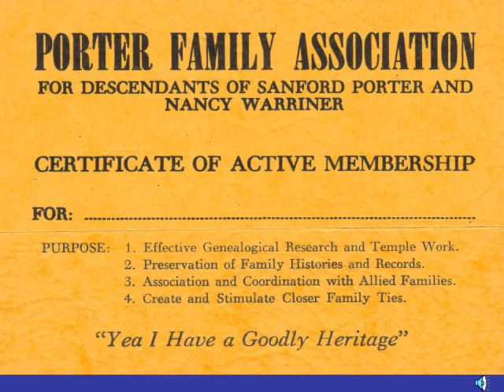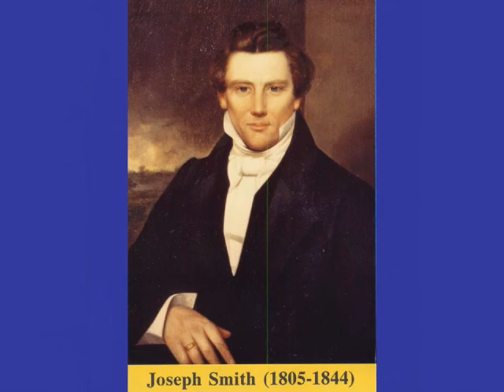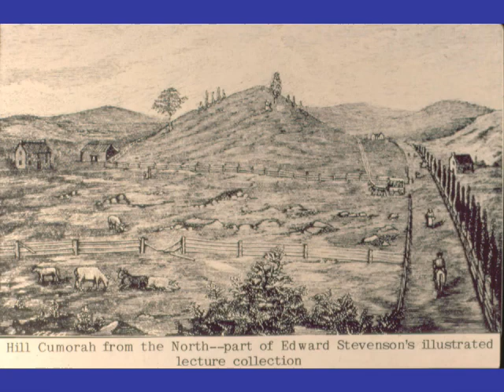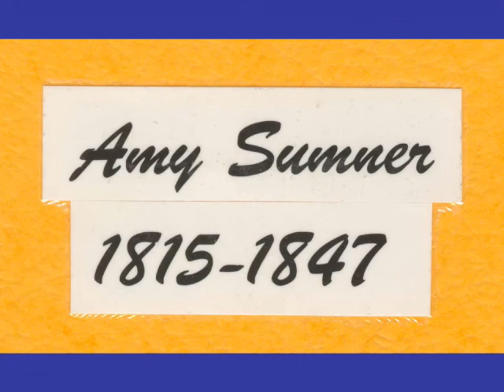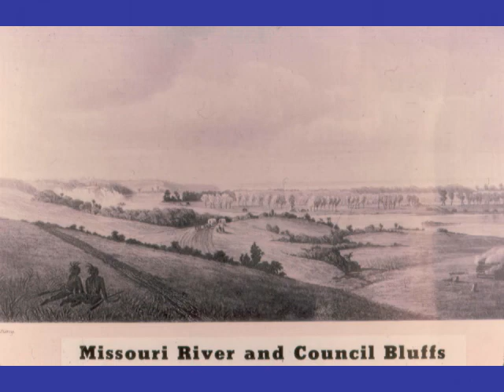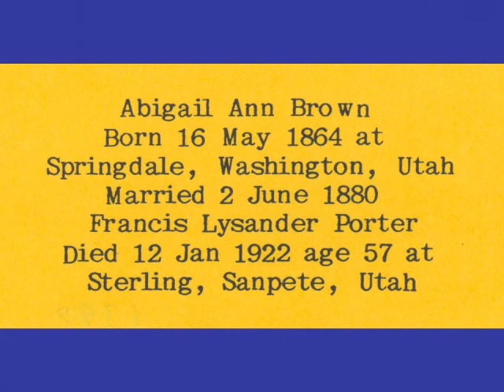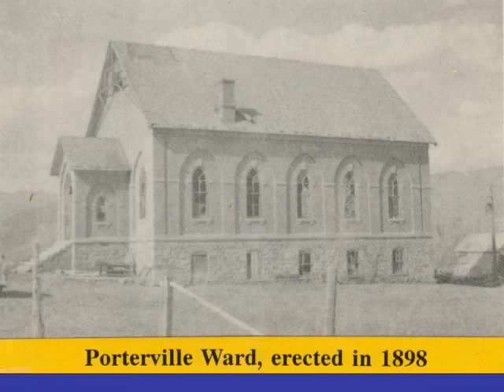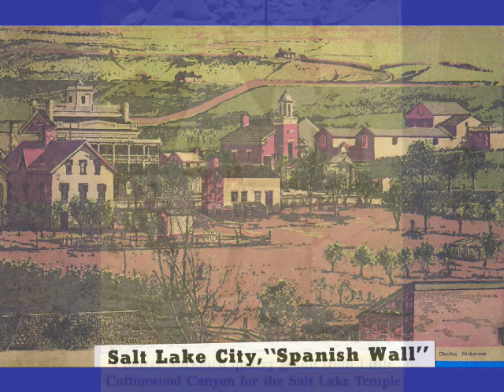Chauncey Warriner Porter Slide Show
This PowerPoint presentation about Chauncey W. Porter (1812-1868) was created by J. Grant Stevenson.